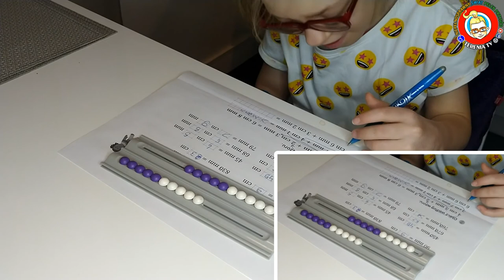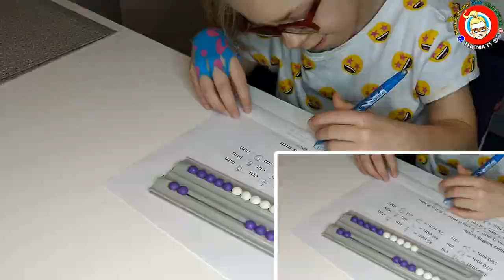Terenia TV | NEWS 03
..no bo, nie samymi ćwiczeniami człowiek żyje. Przed Terenią kolejny intensywny tydzień, rehabilitacja, lekcje oraz nadrabianie zaległości, spacer, zabawa, toaleta, granie do poduchy... 🙂
Będziemy bardzo wdzięczni, za każdy kciuk w górę, serduszko i udostępnienie, dzięki temu zwiększamy szanse na dotarcie do większej ilości osób, którym może przypaść do gustu nasz kanał, a jeszcze o nas nie wiedzą - DZIĘKUJEMY ♥